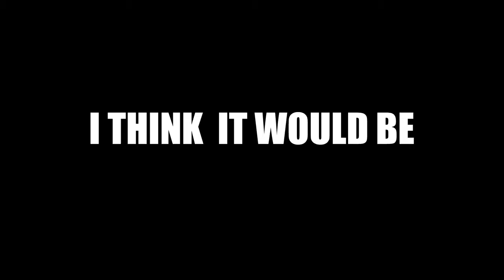New Map? maybe?